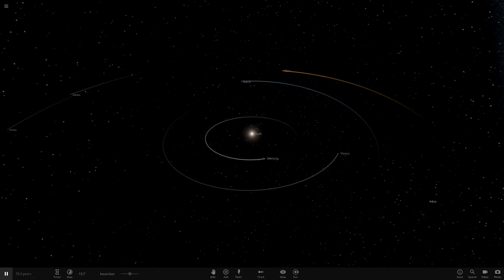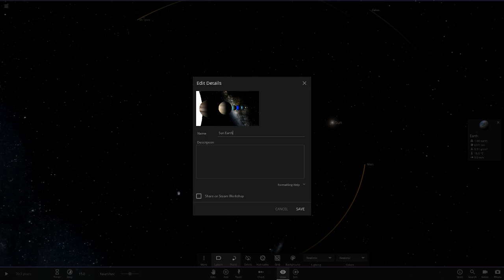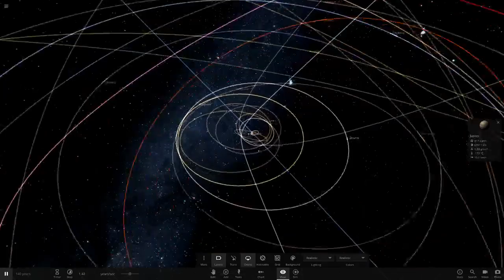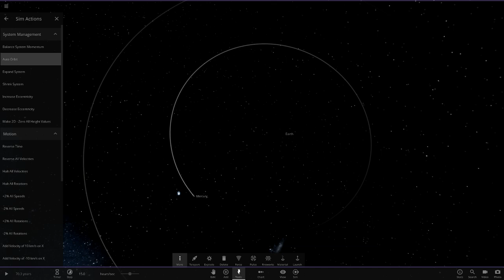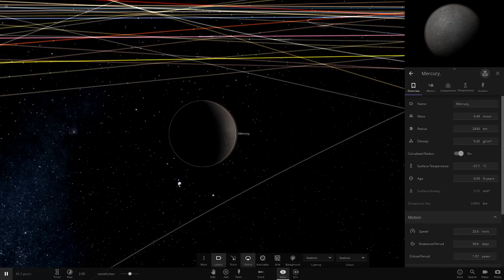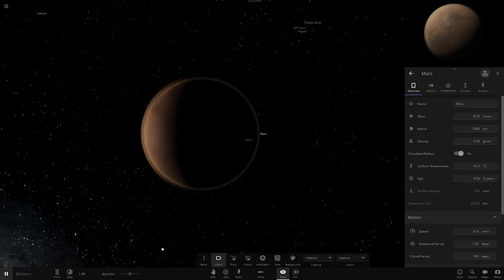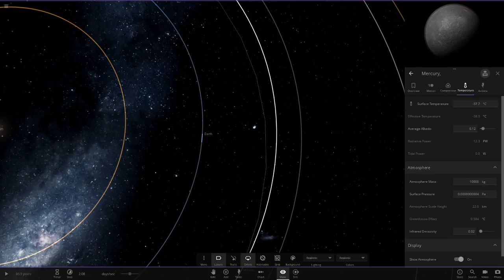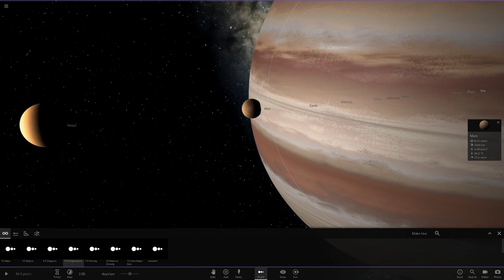What If The Sun & Earth Swapped Places, Universe Sandbox ²